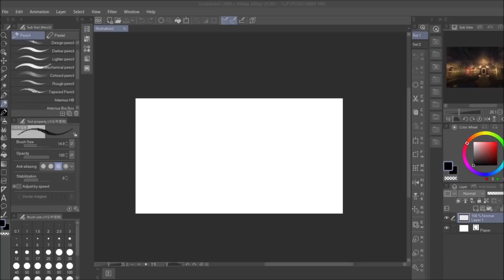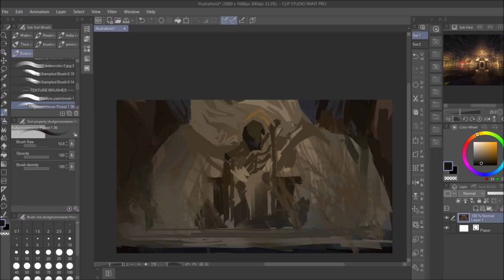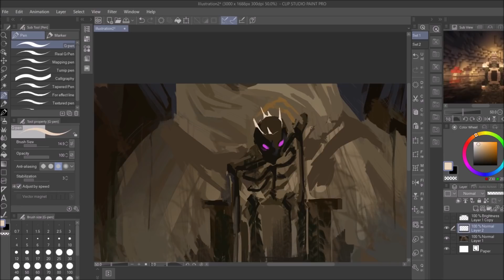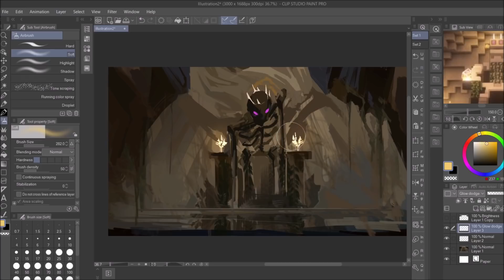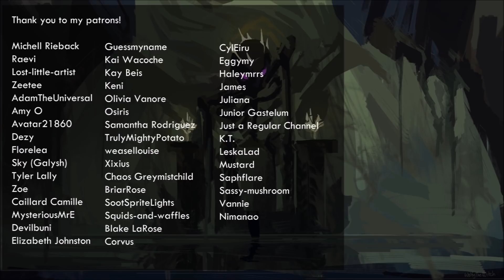Ender King [ Philza Speedpaint ]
me: philza speedpaint
philza: 7 pixels big

I've been experimenting with a new style and more backgrounds so my speedpaints might be more environmental fhdgdk

 Hey y'all! saw a bunch of repeating questions so I'll just answer them here^^

What drawing program do you use?

-XP Pen Artist 15.6, I believe^^

-They're closed now^^

Screen recorder?
-OBS Studio

-Windows Movie Maker 2012/Sony Vegas Pro 14

What brushes do you use to paint?